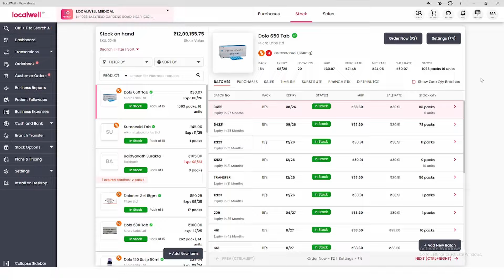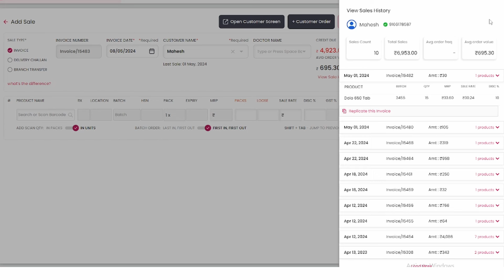How to see the Customer Sales History ?| LocalWell - Pharmacy Billing Software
Welcome to our Localwell FAQ'S series! In this video, we'll delve into one of the most powerful features of Localwell: accessing and understanding your customer sales history. Whether you're a pharmacy owner or a staff member, knowing your customers' purchasing patterns can significantly enhance your business strategies. With Localwell, you can effortlessly retrieve vital information such as previous purchases, product selling rates, applied discounts, and ongoing schemes for each customer. Learn how to leverage this invaluable data to tailor your services, boost customer satisfaction, and maximize profitability. Join us as we unlock the potential of Localwell's customer sales history tool!